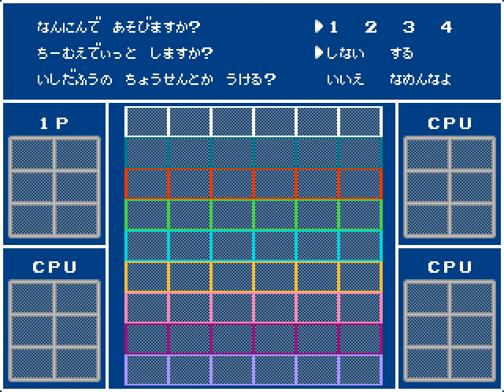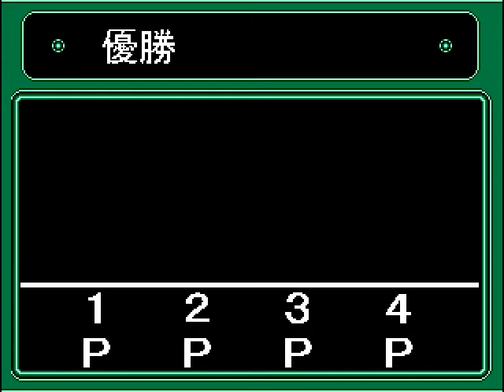ダウンタウン熱血行進曲 それゆけ大運動会（再）Pcgame downtown nekketsu koushinkyoku soreyuke dai undoukai sai